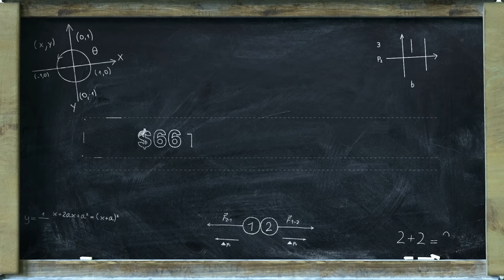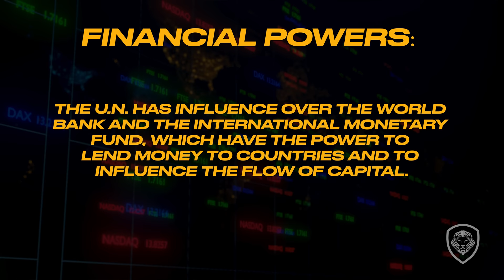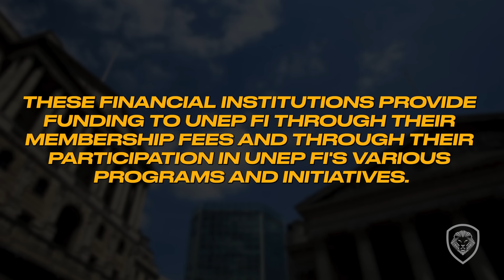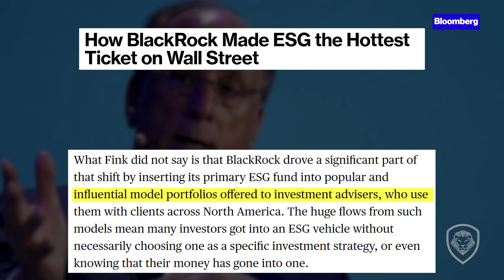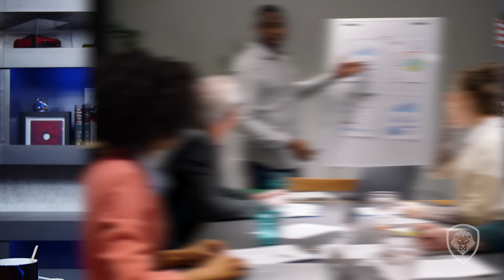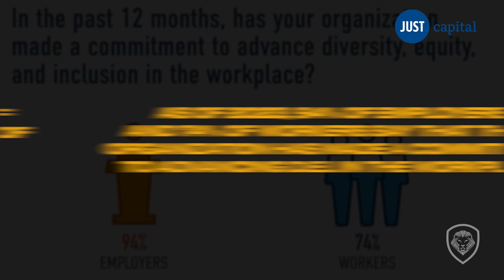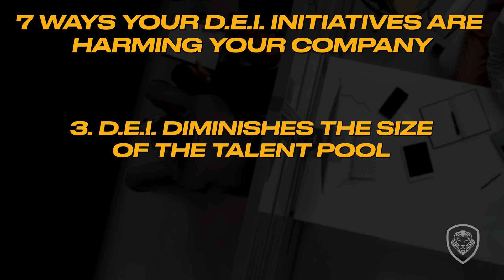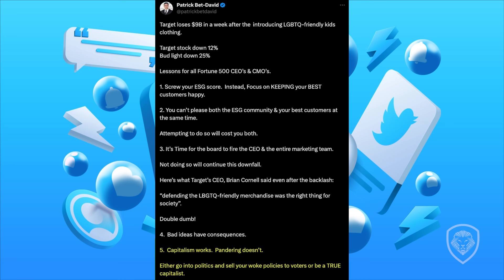ESG EXPOSED - A $66 Trillion Dollar Weapon Used To Control Corporate America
In this video, Patrick explains why companies fear ESG ratings, the history behind the ESG system, and the institutions pushing it.